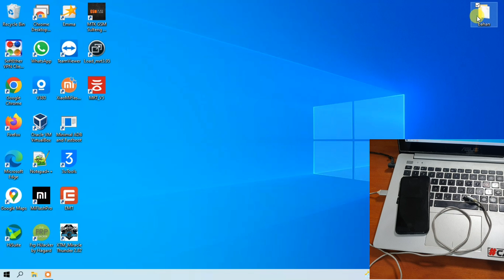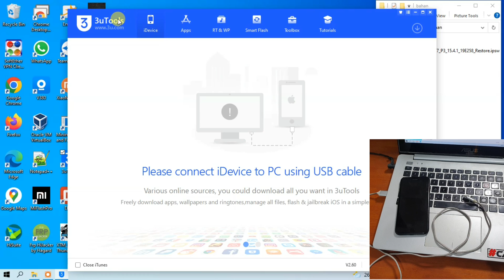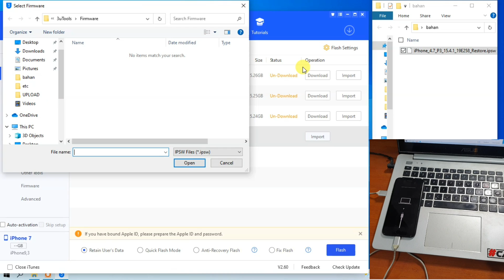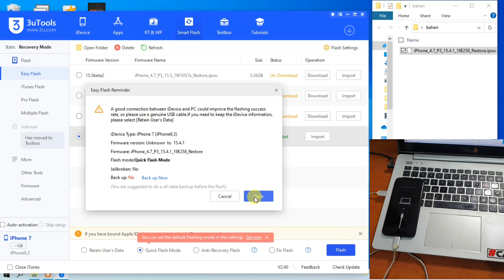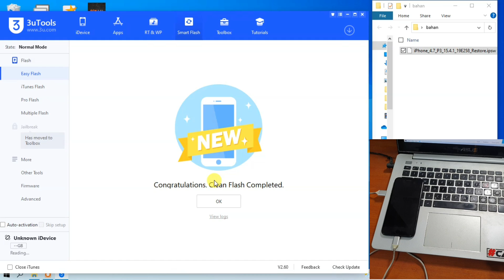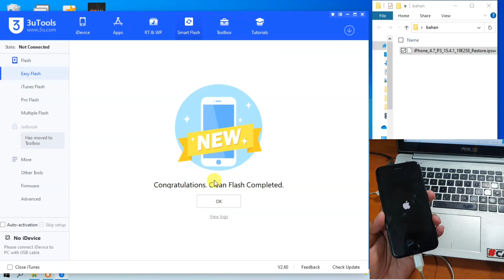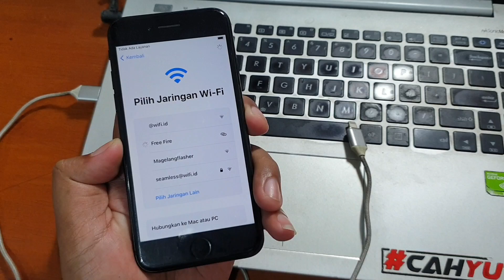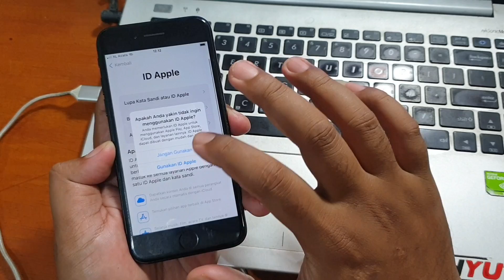Cara Buka Sandi iPhone 7 Lupa Kunci Layar cepat mudah dan gratis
Cara Flash iPhone 7 Lupa Kunci Layar pasti berhasil dengan cara video diatas. Untuk firmware dan tool nya bisa diunduh pada tautan dibawah ini.